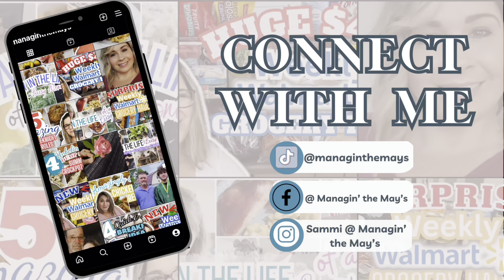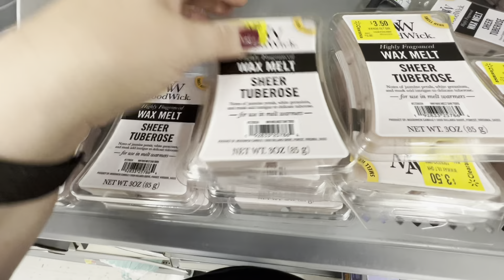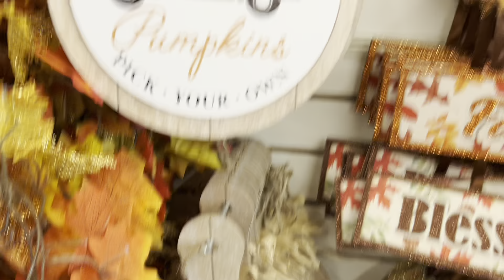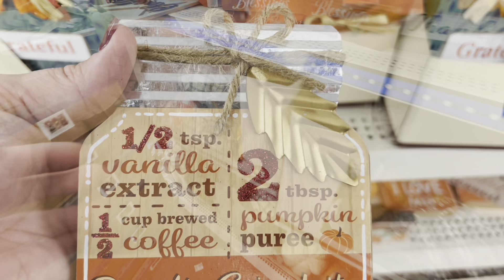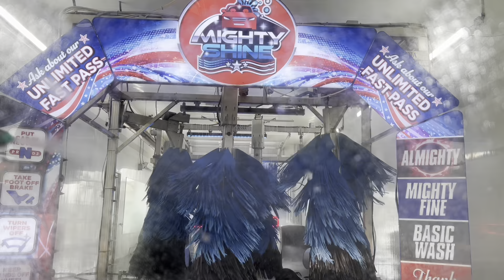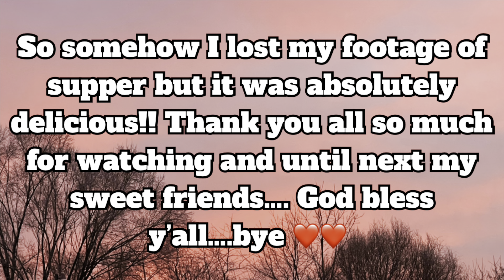Day in the Life of a BUSY Mama! | Cleaning, Shopping, & Canning OH MY!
Let's get this day started... and boy was it a BUSY one but In got a lot of stuff done!!! Come and spend the day with me and my boys!!!

Hey, y'all welcome to our family ,,,  I hope y'all enjoy this video as much as I did getting it ready for y'all. If you're new here ...  I'm so glad y'all came over to my channel and for giving me a chance!! I hope y'all will stick around!!!
Be Blessed
Love,
Sammi

Code: VS235015OFF

A few of my favorite things:

Link to the makeup I use:

Mad Hungry Spurdles:

Lock & Lock Glass Storage Bowls:

Our Family Amazon Wishlist:

How to my eyeglasses Zinff Optical